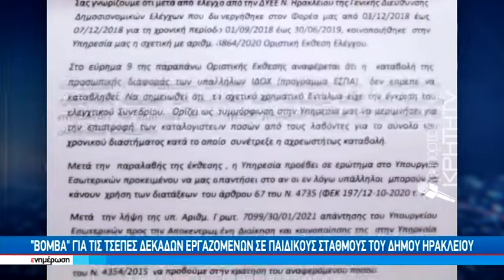"Βόμβα" για τις τσέπες δεκάδων εργαζομένων σε παιδικούς σταθμούς του Δήμου Ηρακλείου